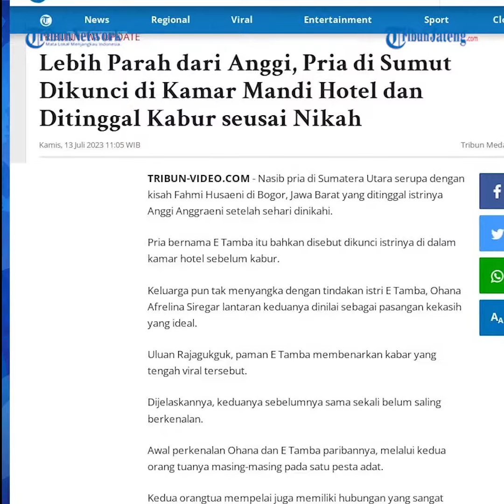Viral Pria Ditinggal Kabur Seusai Nikah Dikunci di Kamar Mandi Hotel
Seorang pria asal Sumatera Utara dikunci di kamar mandi hotel lalu ditinggal kabur istri saat bulan madu. Padahal mempelai pria telah memaksimalkan pembayaran Sinamot atau mahar senilai Rp 30 juta.

Nasib pria di Sumatera Utara serupa dengan kisah Fahmi Husaeni di Bogor, Jawa Barat yang ditinggal istrinya Anggi Anggraeni setelah sehari dinikahi.

Pria bernama E Tamba itu bahkan disebut dikunci istrinya di dalam kamar hotel sebelum kabur.

Keluarga pun tak menyangka dengan tindakan istri E Tamba, Ohana Afrelina Siregar lantaran keduanya dinilai sebagai pasangan kekasih yang ideal.

Editor: Zain Arifin Rochmat